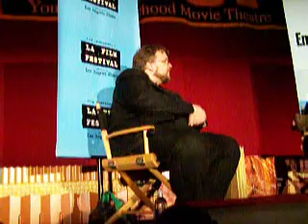GDT the Hobbit 1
Guillermo Del Toro discusses The Hobbit and segue film and where the source material will come from for the second film.